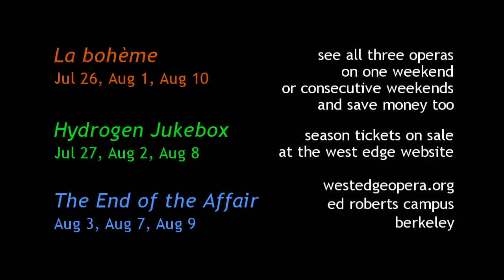West Edge Opera - 2014 Summer Festival Season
Mark Streshinsky, West Edge Opera's General Director, outlines the company's 3-opera season this July and August at the Ed Roberts Campus in Berkeley.